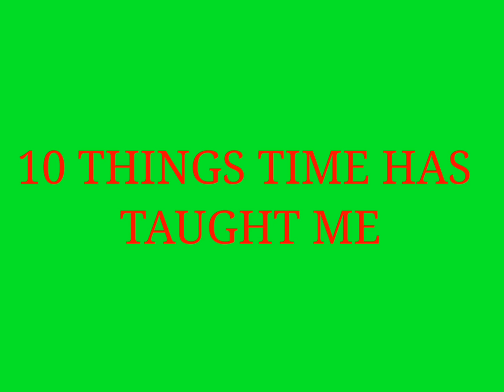10 THINGS TIME HAS TAUGHT ME!!!!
10  beautiful tips from Donna Ashworth (To the women)

This beautiful poem written by Donna Ashworth reiterates some beautiful tips:

1. Most of our life is spent chasing false goals and worshipping false ideals. The day you realise that is the day you really start to live.

2. You really, truly cannot please all of the people all of the time. Please yourself first and your loved ones second, everyone else is busy pleasing themselves anyway, trust me.

3. Fighting the ageing process is like trying to catch the wind. Go with it, enjoy it. Your body is changing, but it always has been. Don’t waste time trying to reverse that, instead change your mindset to see the beauty in the new.
..Watch the video for more and apply these in your life!!